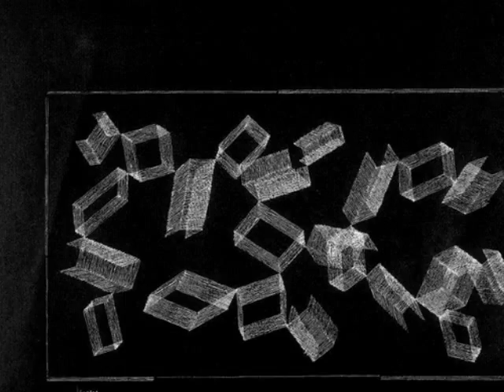EUSEBIO SEMPERE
Eusebio Sempere escultor, pintor y artista gráfico, nacido y Onil, Alicante el 3 de abril de 1923 y fallecido en dicha localidad el 10 de abril de 1985. Es el pintor más representativo del movimiento cinético en España. La línea y su repetición y un gran dominio del color que logra hacer vibrar la luz van a dar profundidad a sus composiciones pictóricas.